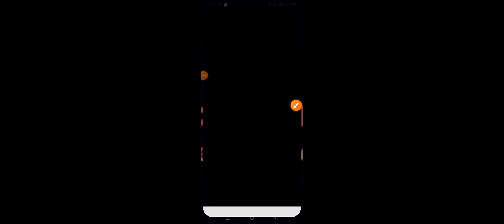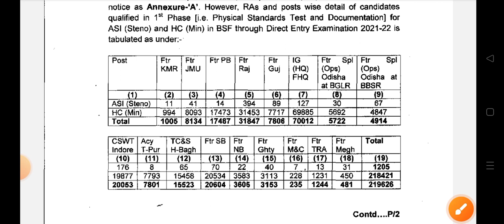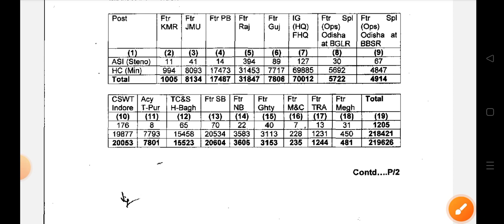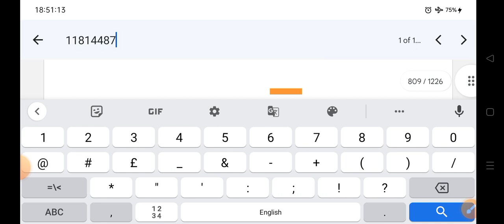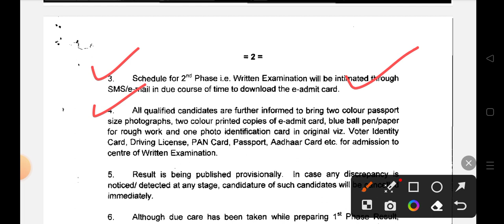BSF ASI & HCM PST RESULT OUT/check your result//result ଆସିଯାଇଛି